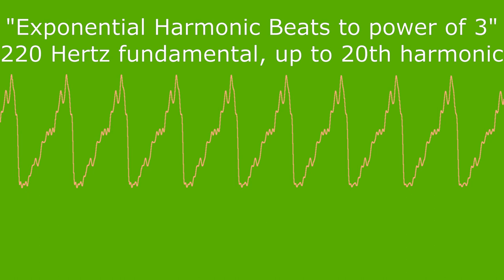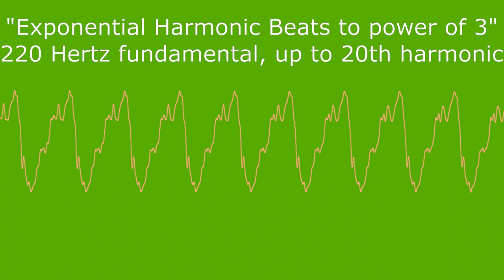Exponential Harmonic Beats, each up to the 3rd power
I’m without a stable income as of posting this video, any small contribution helps ♥

Motivation for the sound was taking the number for the given harmonic level (for example, 2 for the 2nd harmonic, 3 for the 3rd harmonic), taking that number to the power of 1, 2, and 3, then dividing those powered results by 1000, then adding the powered-then-divided-by-1000 results to be a separate beat frequency for each given harmonic, stopping at the 3rd power. The “standard” harmonic for each harmonic level is also included, so each harmonic level has four frequencies grouped with it.